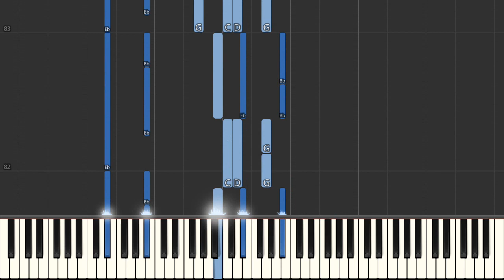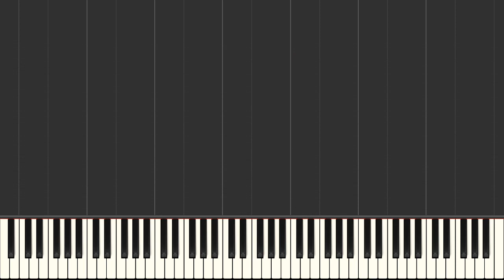The Bee Gees How Deep Is Your Love Easy Piano Tutorial